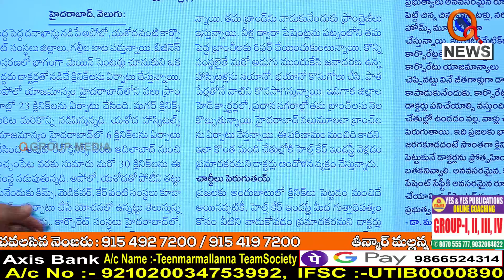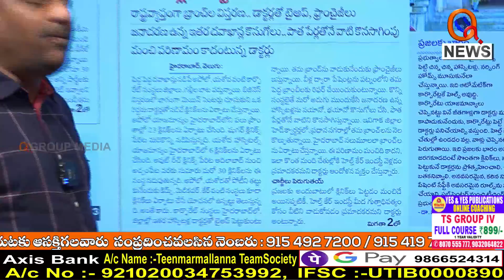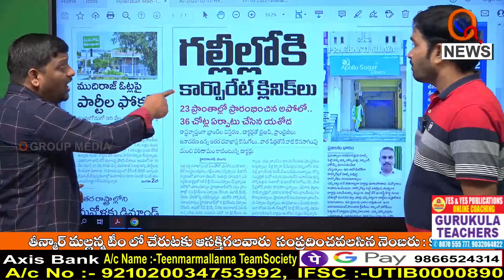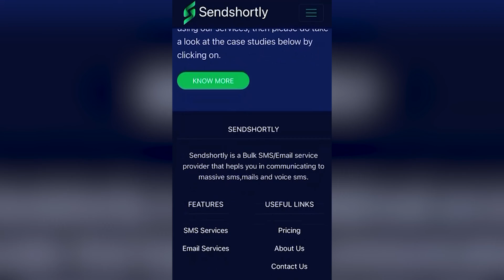కార్పొరేట్ లెవెల్ లో విద్యా,వైద్యం అందాలే || TeenmarMallanna || QNews || QNewsHD